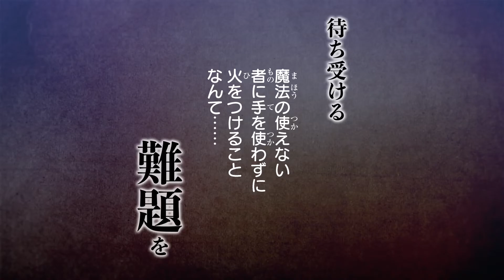Mashle (teaser de divulgação). Anime estreia em 2023.